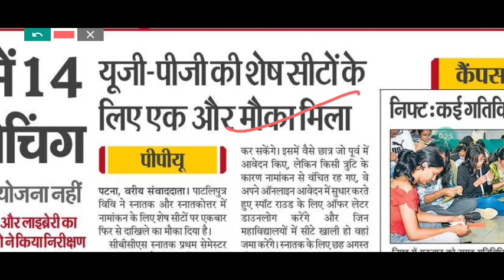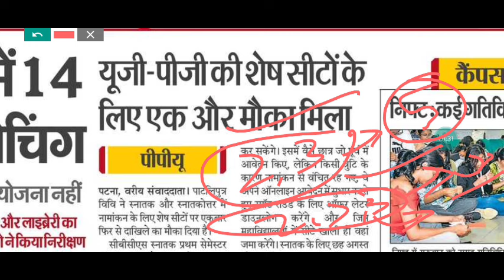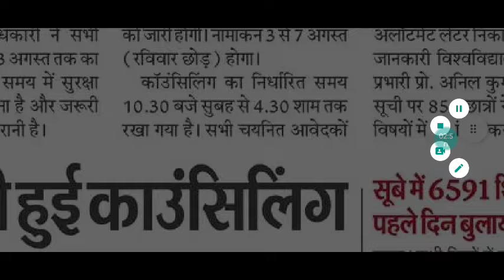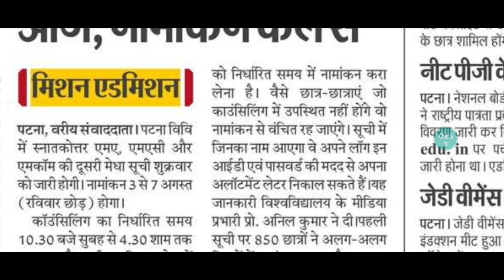Patna & Patliputra university Ug And Pg Spot Admission Update|pg 2nd merit list|Cutoff|Process 2024